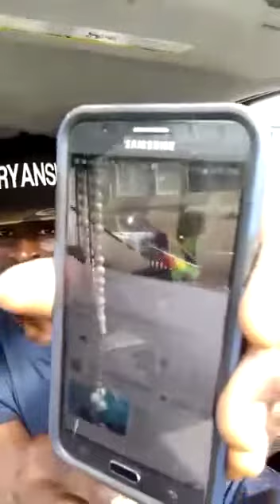WARNING TO GAY MUSLIMS IN KUMASI